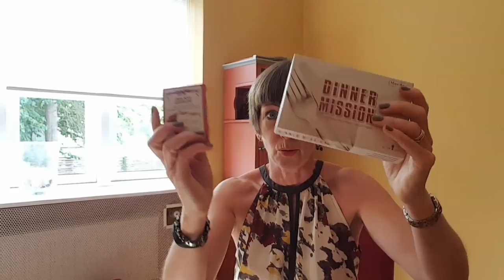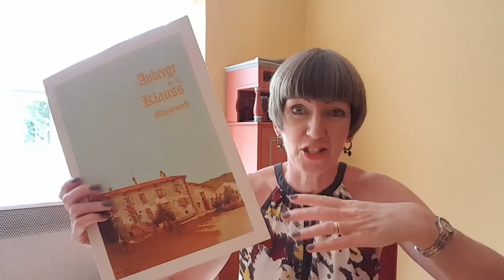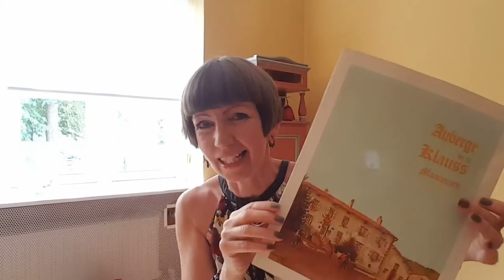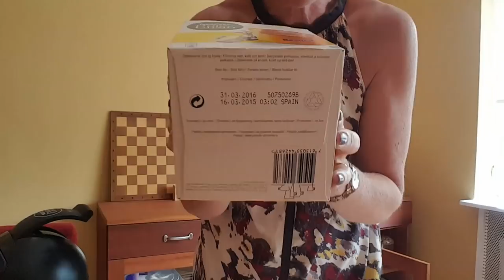15 minute declutter in Flylady Zone 1 (entryway, dining room, hall)!